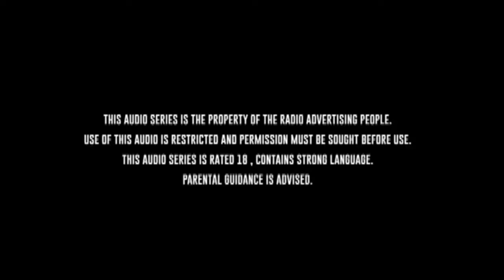Leaked Season 2 Episode 2